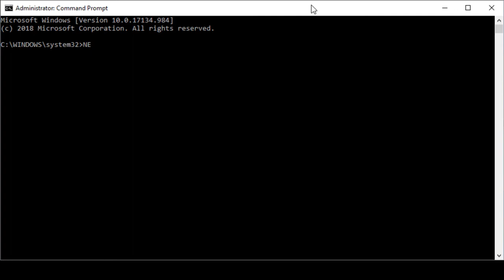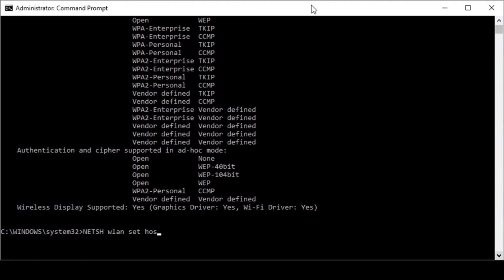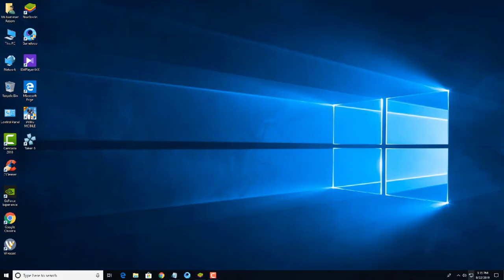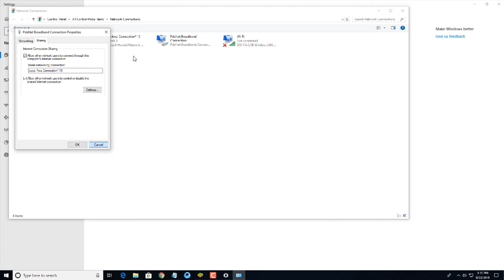How to Create a WiFi Hotspot Using the Command Prompt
1. Open Run or Start button and type CMD
2. Open CMD Run as Administrator
3. Type Command "NETSH WLAN show drivers: and press ↵ Enter to check Your system supported hosted network or not.
4. Look for "Yes" next to "Hosted network supported". If you see "Yes" here, your computer supports the Hosted Network feature, which is what allows you to create a Wi-Fi hotspot.
If you don't see "Yes" here, your computer can't create a wireless hotspot through Command Prompt.
5. NETSH wlan ''set hostednetwork mode=allow ssid=network key=12345678
6. Type NETSH WLAN start hostednetwork and press ↵ Enter. This will turn on your Wi-Fi hotspot.